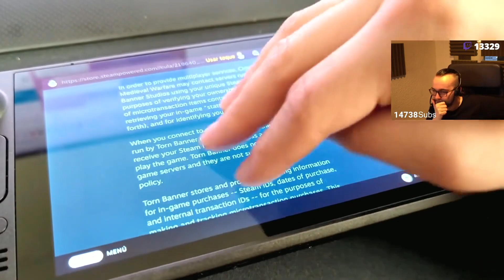ElXokas y Fahhkies | Vakis #5